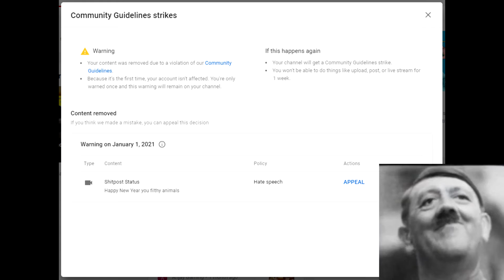Shitpost Status (Reuploaded)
I fucked around and found out. This site has no sense of humor.